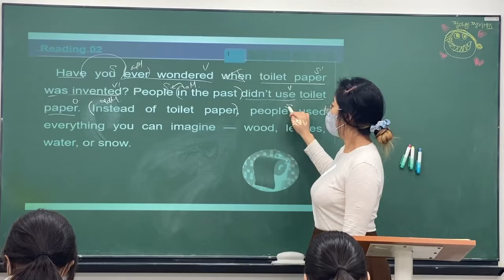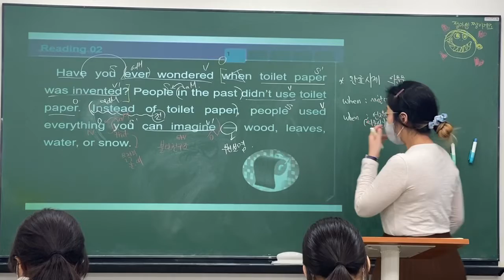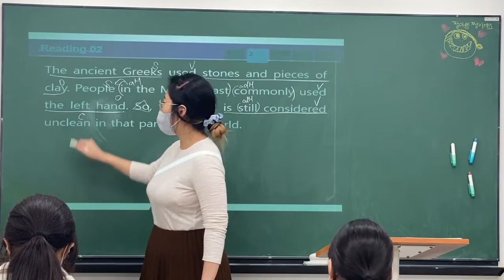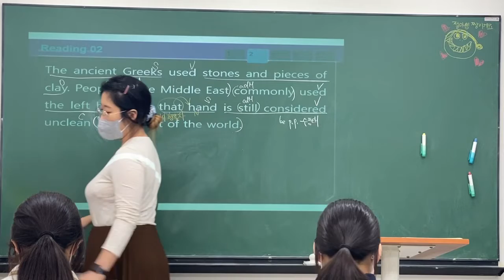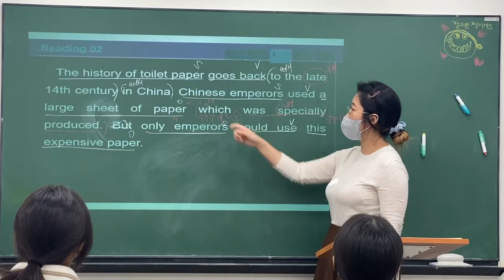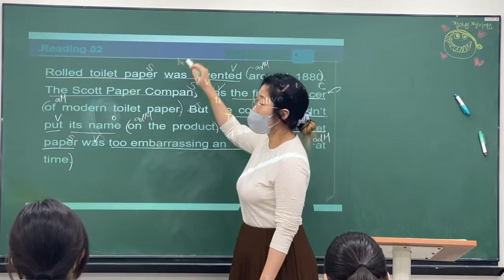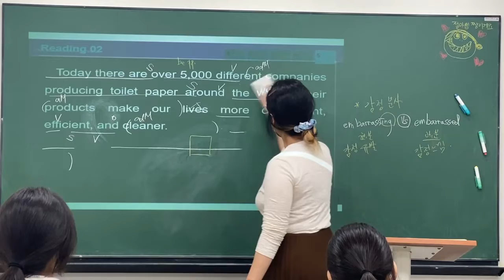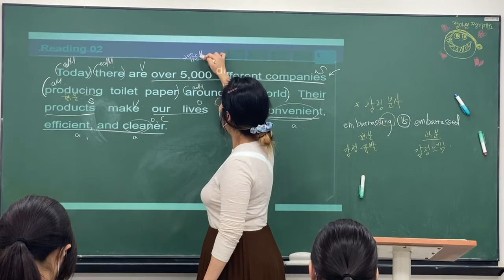221020_중1TX1_독해(바로읽는 배경지식 독해 Lv.2)_정아T(2/2)